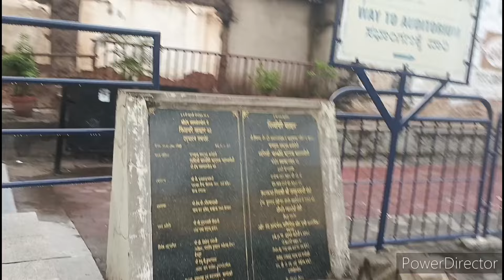लाइव तीर्थवन्दना-बाहुबली दर्शन(विंध्यगिरी पर्वत वंदना)